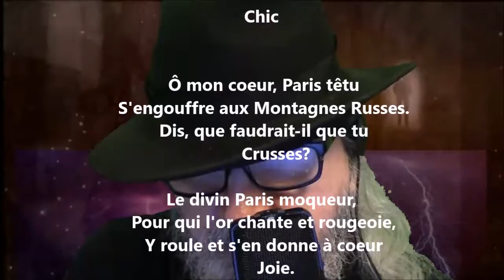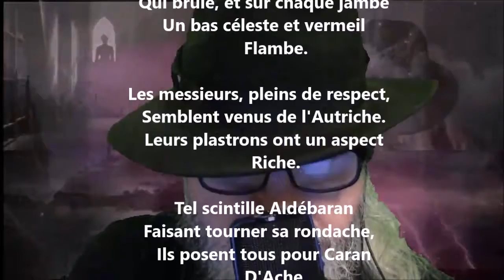Chic - Théodore de Banville lu par Yvon Jean